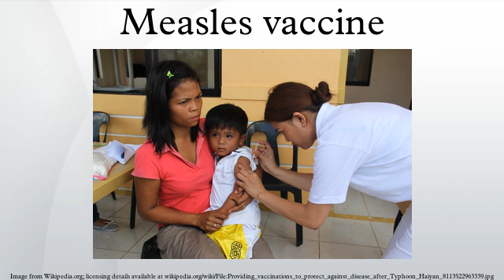Measles vaccine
Measles vaccine is a vaccine that is very effective at preventing measles. After one dose 85% of children nine months of age and 95% over twelve months of age are immune. Nearly all of those who do not develop immunity after a single dose develop it after a second dose. When rates of vaccination within a population are greater than 93% outbreaks of measles typically no longer occur; however, they may occur again if rates of vaccination decrease. The vaccine's effectiveness lasts many years. It is unclear if it becomes less effective over time. The vaccine may also prevent against the disease if given within a couple of days of being exposed.
The vaccine is generally safe including in those with HIV infections. Side effects are usually mild and short lived. This may include pain at the site of injection or mild fever. Anaphylaxis has been documented in about one per hundred thousand people. Rates of Guillian-Barre syndrome, autism and inflammatory bowel disease do not appear to be increased.